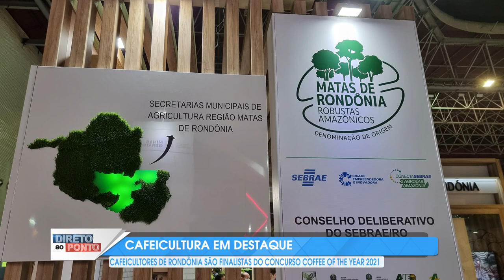CAFÉ RO PREMIADO